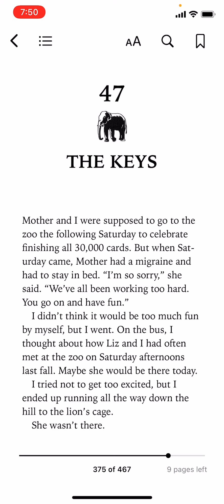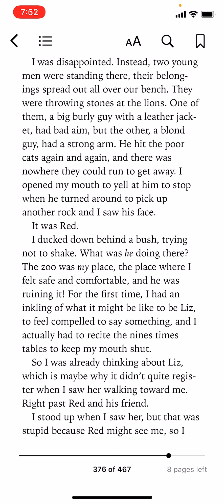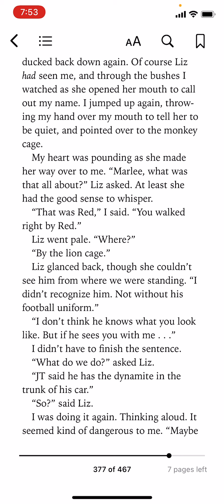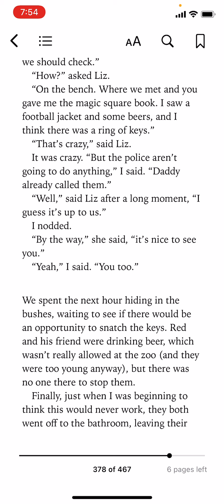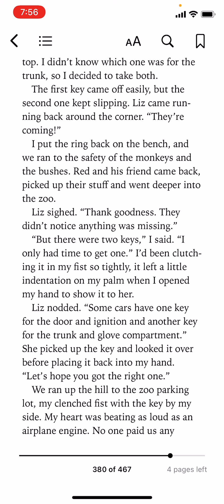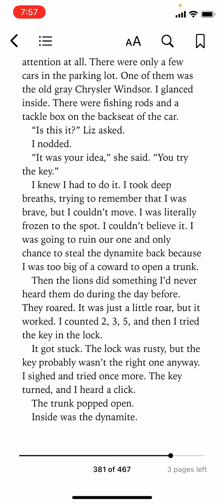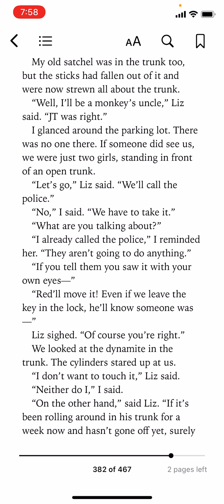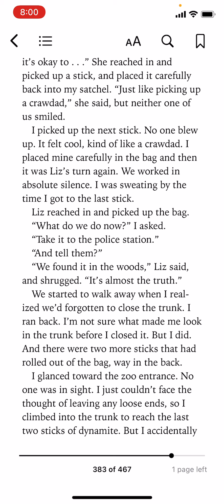Ch 47- The Keys